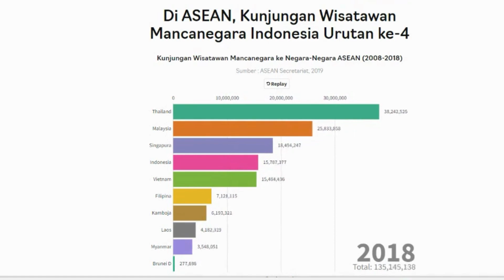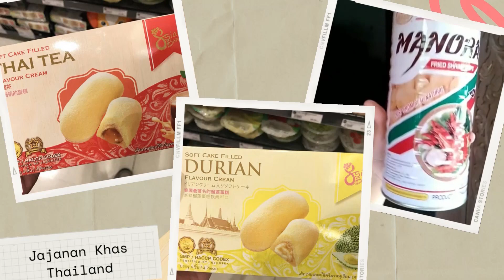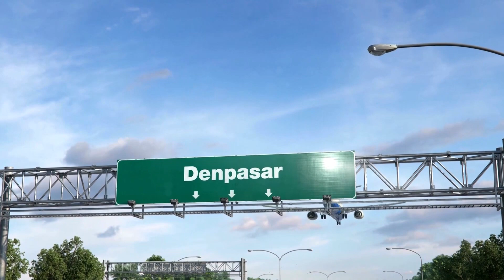Mengapa Thailand Menjadi Tujuan Wisata Utama di Asean Dibandingkan Indonesia?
Akomodasi dan Sistem Transportasi Inilah yang menjadi salah satu keunggulan Thailand. Banyak akomodasi mewah di Thailand yang dibanderol dengan harga ramah kantong. Ketika kita menginap di hotel mewah, para wisatawan bakal dimanjakan dengan masakan kelas dunia, spa, dan lainnya. Tak ingin hotel mewah, ada juga penginapan untuk para backpacker. Untuk wisata kuliner, harus kita akui, mereka benar2 agresif. Masakan Thai skrg bisa dianggap sebagai kuliner yang sudah mulai mendunia dengan ekspansinya banyak restoran Thailand. Bahkan di Jakarta sudah banyak restoran Thailand yang buka, Khusus untuk wisata belanja murah, indonesia juga masih kalah dibandingkan  dengan Thailand. Kita sendiri masih banyak yang berbelanja ke Bangkok karena “murah dan bagus". Satu lagi yang berbeda dengan thailand, Mereka juga diunggulkan pada wisata malam.